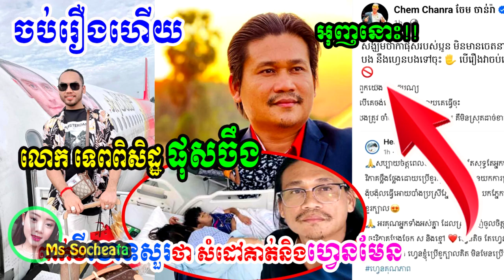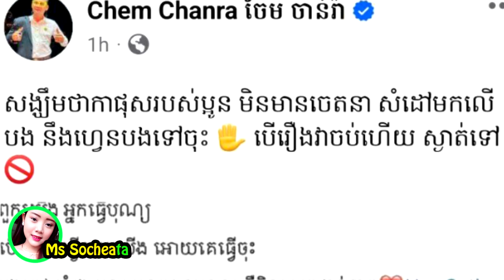បញ្ចប់រឿងហើយ!! តែម្ចាស់ហាង S88 beauty ផុសបែបនេះ ពាក់មីសួរថា សំដៅគាត់ និងហ្វេនមែន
សូមអធ្យាស្រ័យ

ចំពោះការមិនបានតប ខំមិនបានគ្រប់គ្នា

Ms Socheata